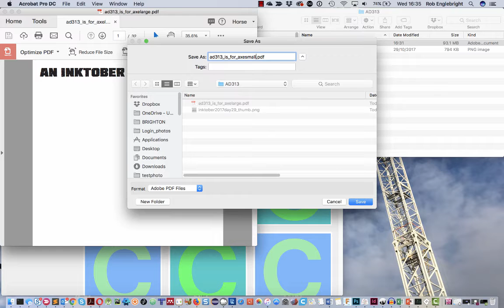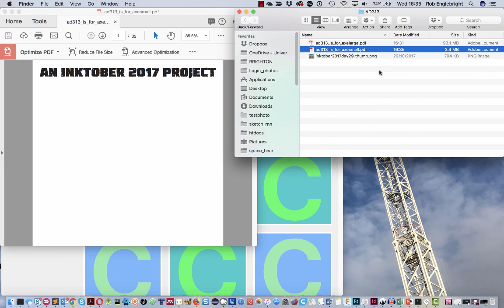Reduce a .pdf using Acrobat Pro AD313